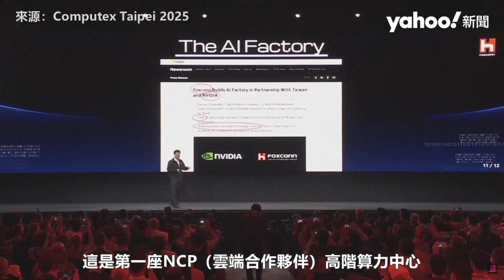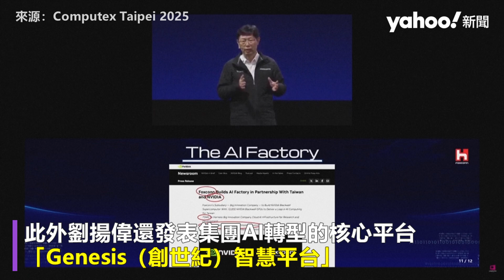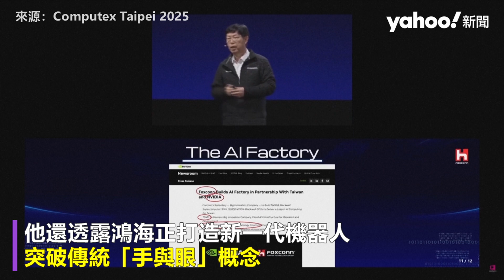劉揚偉COMPUTEX演講 黃仁勳驚喜現身 攜手輝達超級算力中心規模100兆瓦 發布「創世紀」智慧平台【Yahoo國際通】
台北國際電腦展（COMPUTEX）5月20日盛大登場，鴻海董事長劉揚偉發表主題演講，輝達執行長黃仁勳驚喜站台，二人談笑風生。劉揚偉表示攜手輝達（NVIDIA）打造的AI超級算力中心，規模100兆瓦，將分三階段進行。
此外，劉揚偉還發表集團AI轉型的核心平台「Genesis（創世紀）智慧平台」，將AI導入製造、電動車、智慧城市三大領域。目前鴻海透過AI代理人，已經能處理80%的日常事務，讓人類專注於最複雜的20%工作。
他還透露，鴻海正打造新一代機器人，突破傳統「手與眼」概念，利用輝達的Omniverse平台，進行百萬次模擬訓練，使其一進入產線即可發揮效能，並成為一種「全新型態的智慧」，能夠即時適應環境、獨立處理複雜任務，實現零人力接觸。